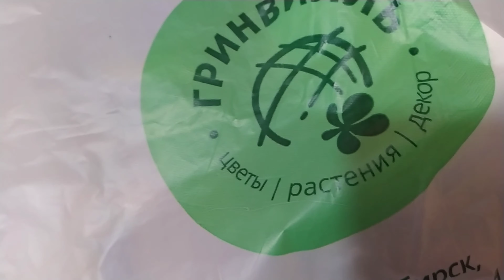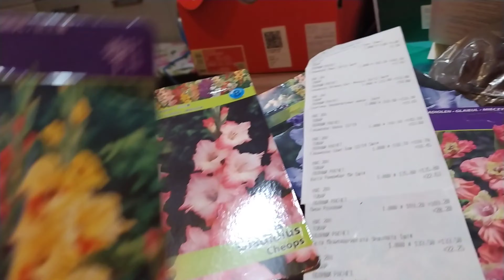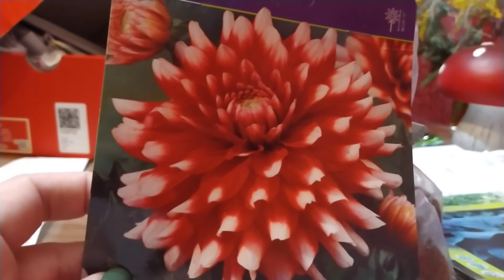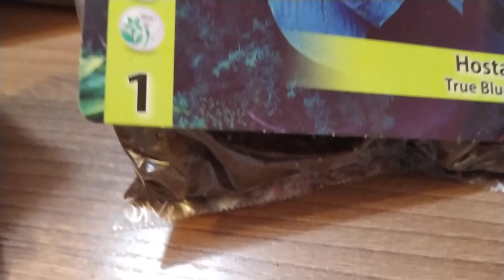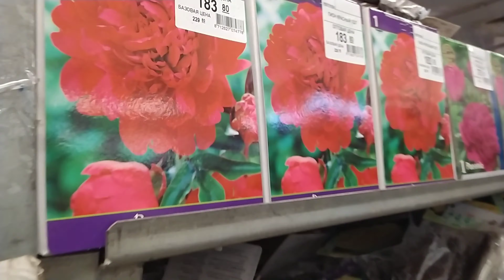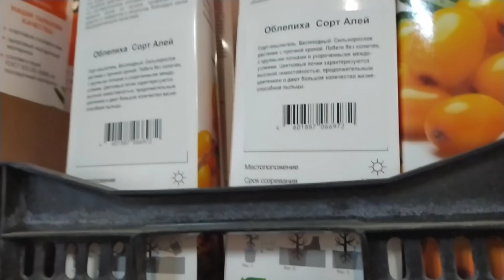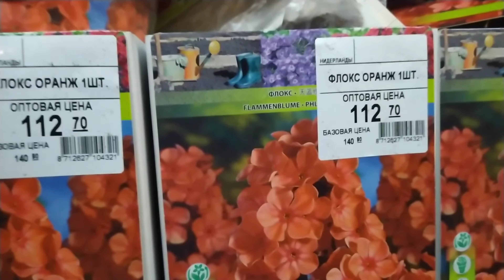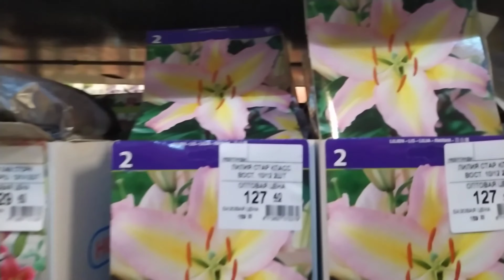Обзор на цветочные покупки//гладиолусы//хосты